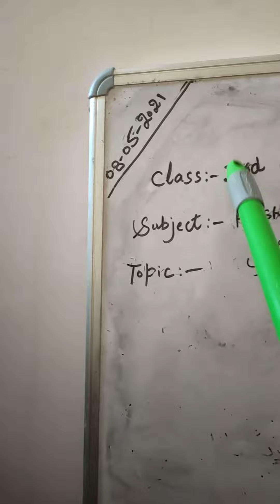Shagufta nasreen Bps lokipora Class 3rd pry Topic gaateli shuri